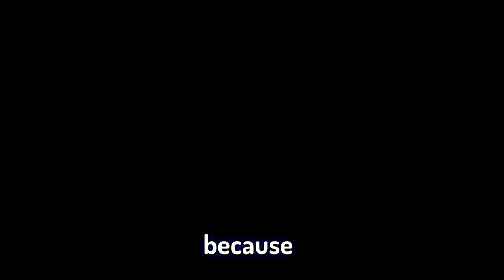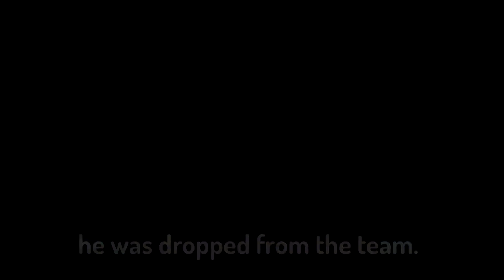The Surprising Truth About s9mm in Overwatch Competitive Play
s9mm is one of my favorite pros to watch